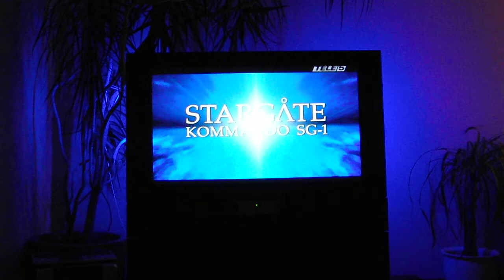ARFX Ambilight Loewe Spheros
Stargate Intro